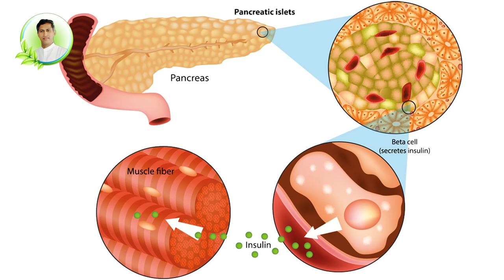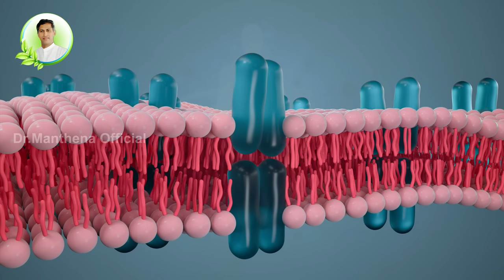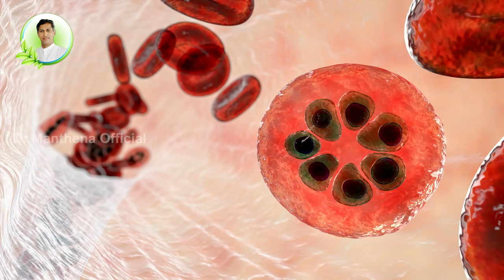Reduces Diabetes | Burns Body Fat | Immunity | Bael Fruit | Dr. Manthena's Health Tips